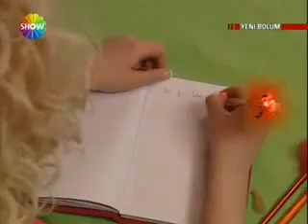Hepsi Bir 3.BöLüm - 7.Kısım